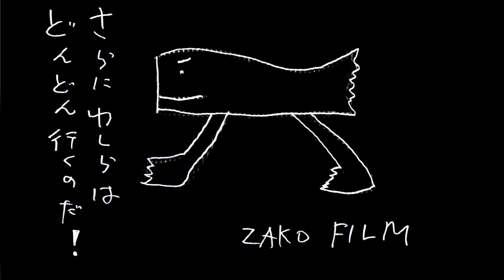椎名誠『あやしい探検隊 台湾ニワトリ島乱入』PVロング版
書籍詳細ページはこちら（角川書店サイトへ）⇒

「あやしい探検隊」三部作ファイナル！　知られざる台湾の裏側へ乱入だ！

著者： 椎名誠

シーナ隊長の号令のもと怪しい面々が台湾の田舎町に集結し、目的のない大集団合宿を敢行！　謎のうどんやニワトリ集団と格闘し、離島でマグロを狙い、小学生たちと真剣野球勝負。完全カキオロシ三部作ファイナル！

定価(税抜)：1,800円
四六判
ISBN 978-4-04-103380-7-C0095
角川書店